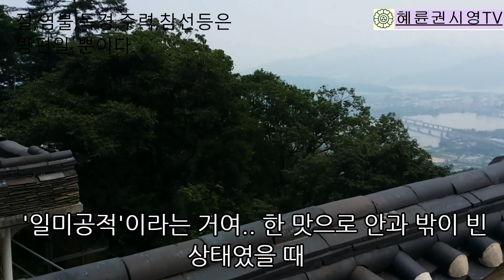묵조수행 - 고수들만 보세요